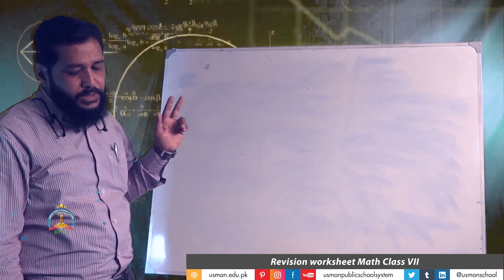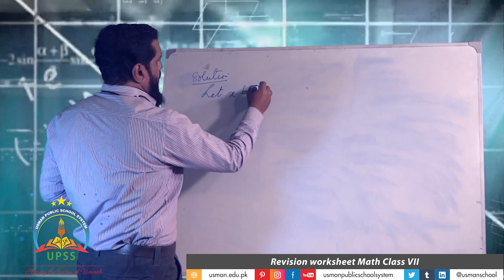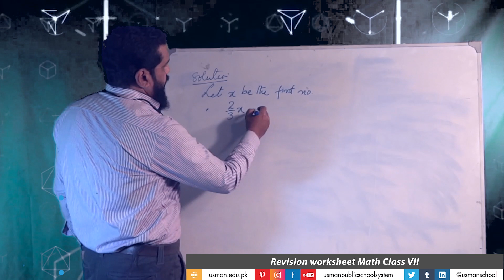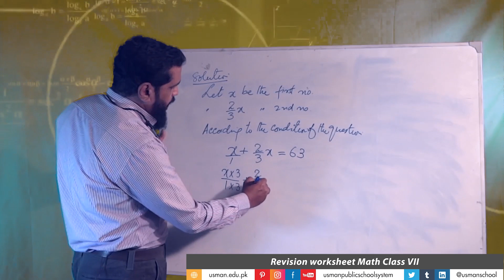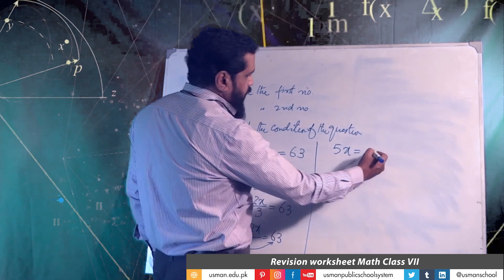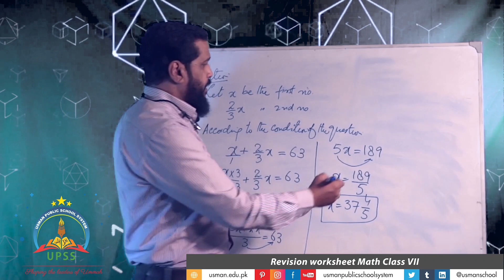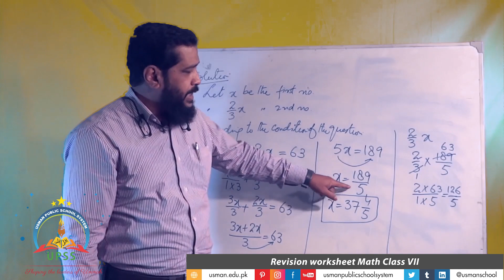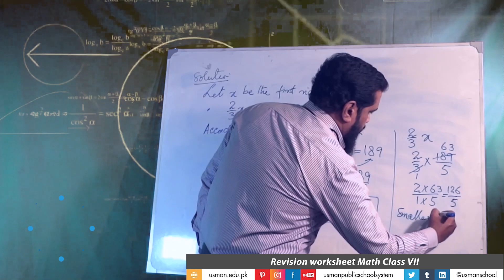Maths Class VII Topic Worksheet (By Sir Mujeeb Lecture 4)